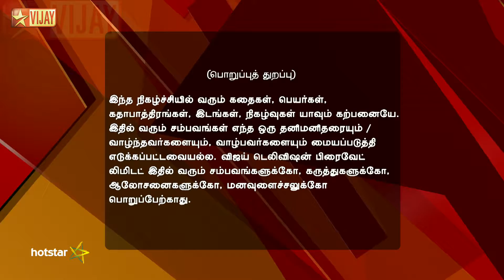Saravanan Meenatchi Full Episode 1402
Saravanan Meenatchi! Will Sakthivel And Satya Reunite? Veluchami's family learn that Sakthivel is marrying someone else. Sankarapandi and Muthazhagu request Sakthivel's parents to unite him and Satya.